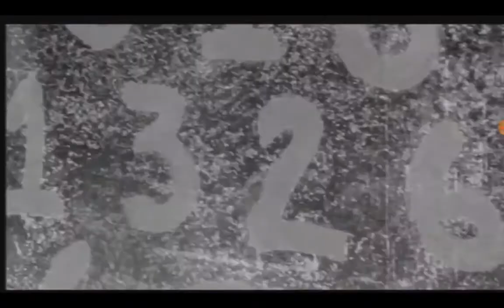Saw (2004) - The Flammable Jelly Scene (2/11) | Horror King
From Lionsgatefilms (LGF) and Twisted Pictures

Cast: Danny Glover, Tobin Bell, Dina Meyer, Ken Leung and Paul Gutrecht

Written by Leigh Whannell